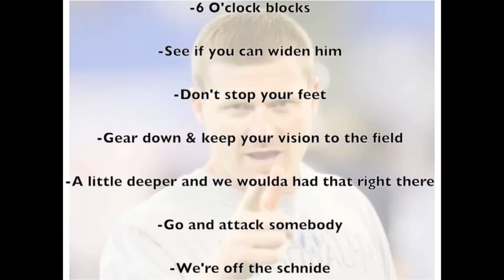Argo Chalk Talk Season 2